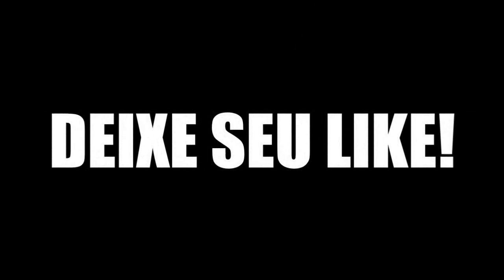O Dia que Ronaldinho Gaúcho Começou a Ser Chamado de Bruxo Pela Torcida do Barcelona